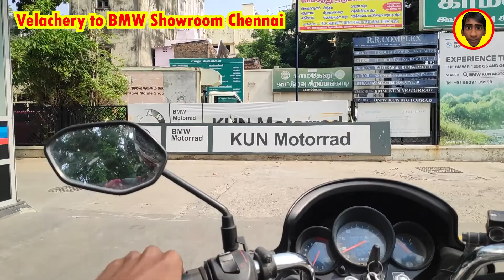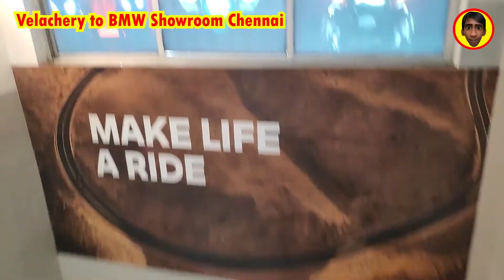BMW Bike showroom Chennai Part 2 | Totally disappointed | But we saw Nissan gtr | Yaru Da Suresh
BMW Bike showroom Chennai (Teynampet) Totally disappointed But we saw Nissan gtr | Yaru Da Suresh

My entire day was wasted waiting for more than 1 and half hours of travel wasted No Video Allowed
No test drive

But then this happened We saw Nissan GTR